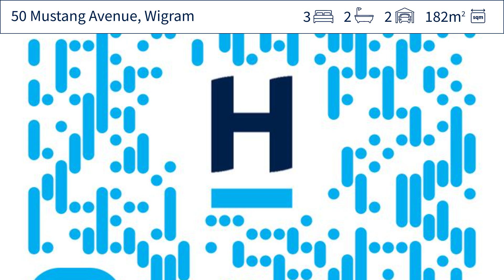50 Mustang Avenue, Wigram, Christchurch City, Canterbury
Seriously selling - vendor has relocated and says bring me offers! First home buyers, downsizers and investors - be quick - it doesn't get much better than this!

Offering lock and leave, minimal upkeep and a sought after location, this post earthquake build will be affordable to most. Three spacious bedrooms, master with an ensuite for added convenience and the second bathroom within easy reach. For an extra bonus a third toilet is located downstairs. Open plan kitchen,  dining and living where you step outside to a private courtyard, gives great indoor/outdoor flow.

Modern comforts such as good insulation, double glazing, dishwasher, heat pump and plenty of natural light will appeal. Completing the picture is an internal access double garage. A Healthy Homes report has been completed and certificate issued.

Close to the Wigram Landing Shopping Complex, you will have cafes, supermarket, shops and other amenities a two minute drive away. Easy to own with early settlement available, don't miss the chance to secure a modern home in a convenient location.
 Deadline Treaty Tuesday 7 May 2:00 p.m. (Unless Sold Prior)